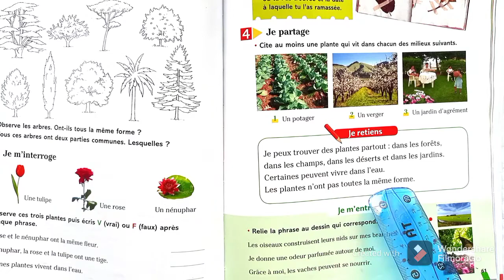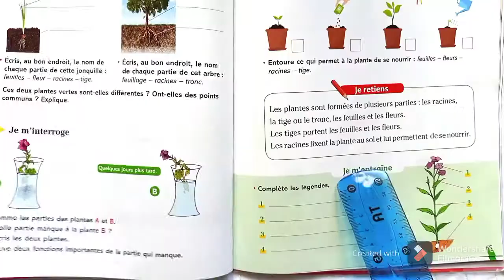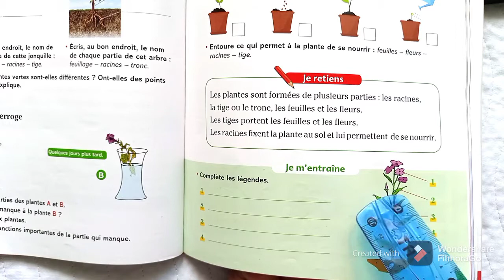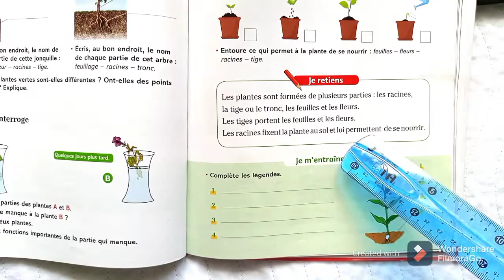Sciences CE1 : unité 4 Les plantes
Plantes des jardins, des forêts, des balcons, plantes de toutes les saisons. comment grandissez-vous ?